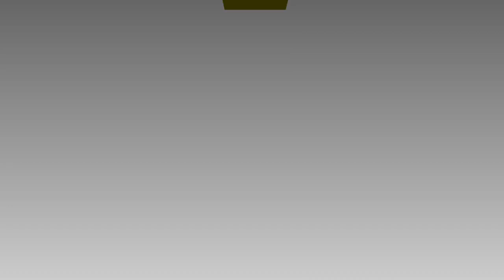Video Creation Services | 2D Video Intro Logo Animation | Agency-Video.com | Style NO 008